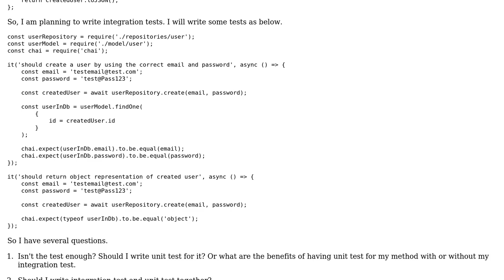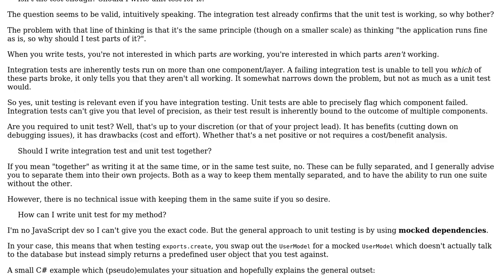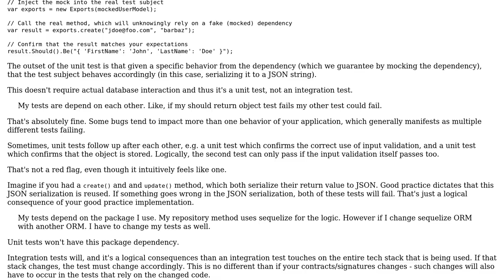Why should I write unit test for my example instead of (or with) my integration test?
Software Engineering: Why should I write unit test for my example instead of (or with) my integration test?

With thanks & praise to God, and with thanks to the many people who have made this project possible! You are responsible for your own actions.